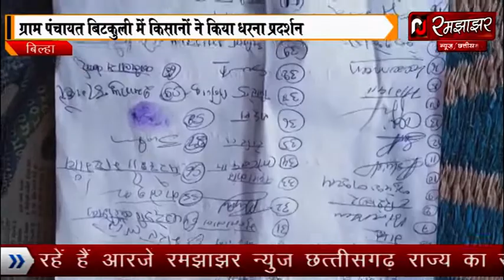उपार्जन केंद्रों में धान खरीदी पर किसान आक्रोश होकर धरना पर बैठे